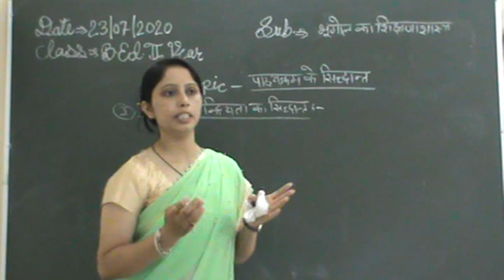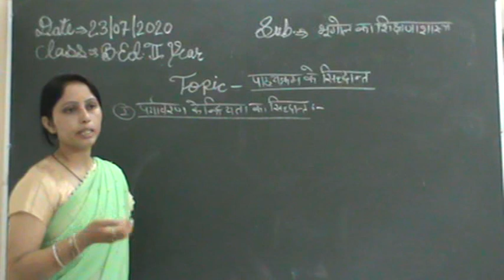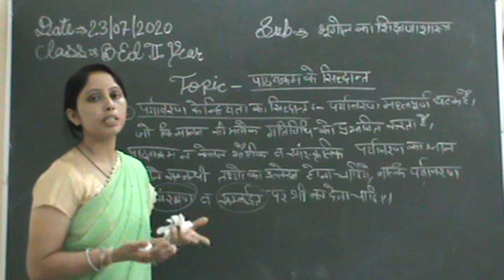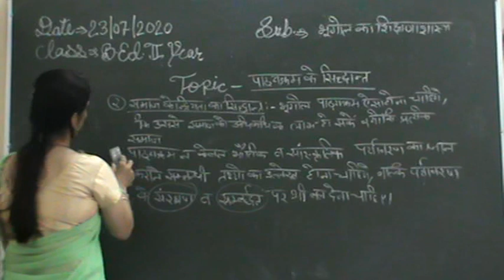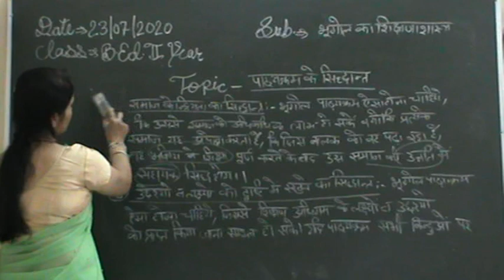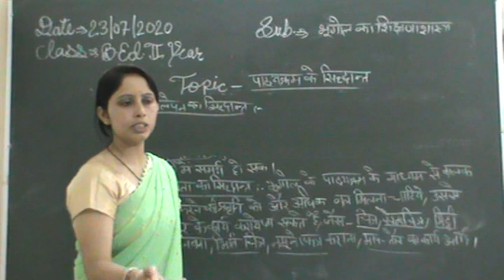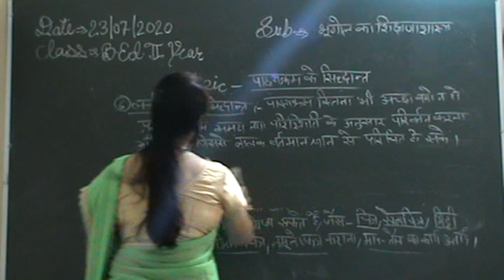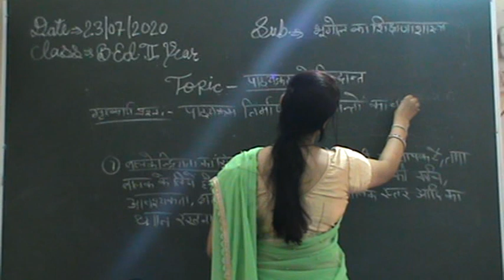B.Ed second year pedagogy of geography (प्रकरण-पाठ्यक्रम के सिद्धान्त)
Ms. indubala